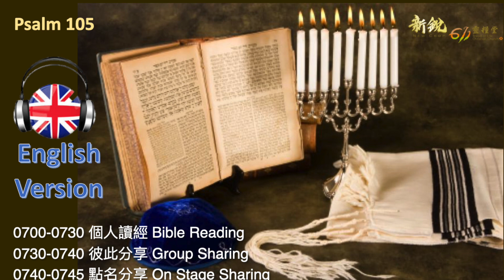Psalm 105 Morning Devotion ENGLISH VERSION